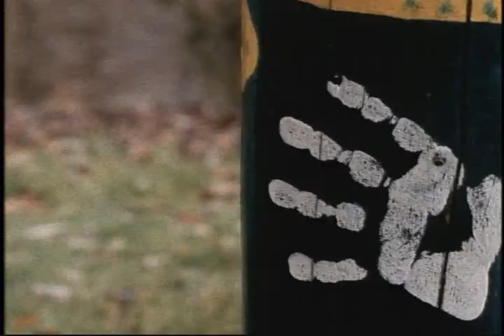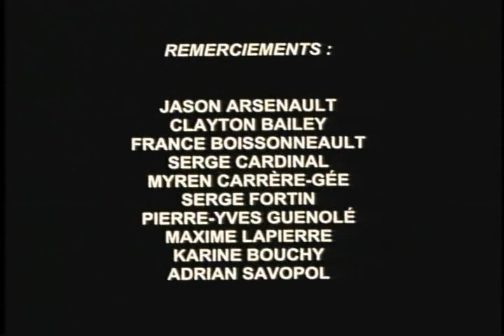Peindre l'inconscient?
Film réalisé par Christian Côté, étudiant en études cinématographiques au Département d'histoire de l'art et d'études cinématographiques de l'Université de Montréal.